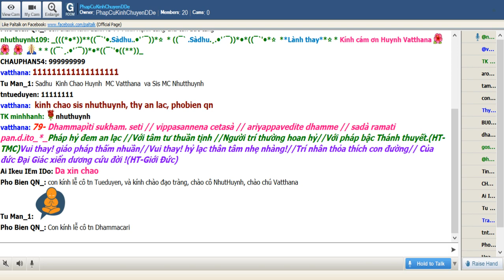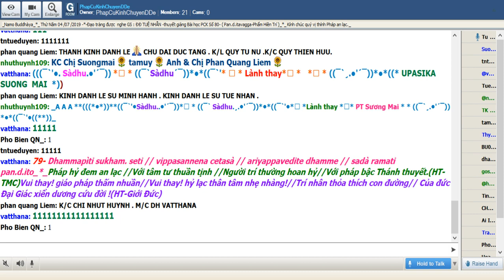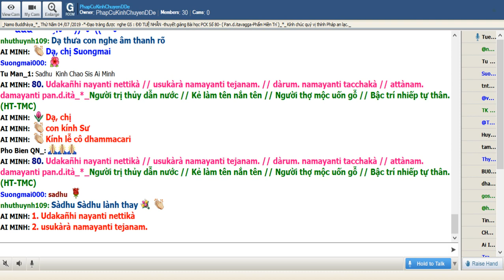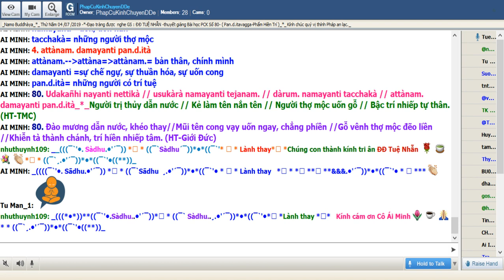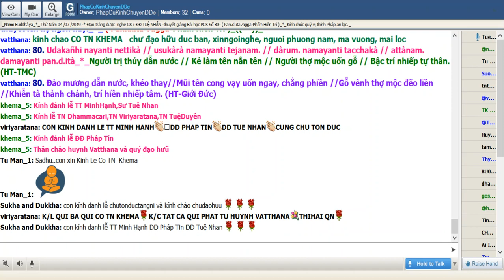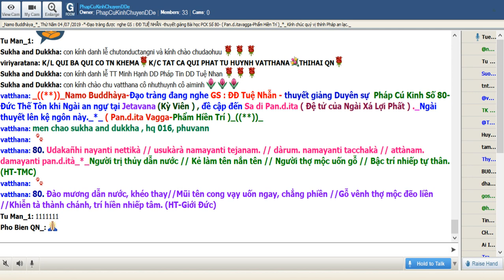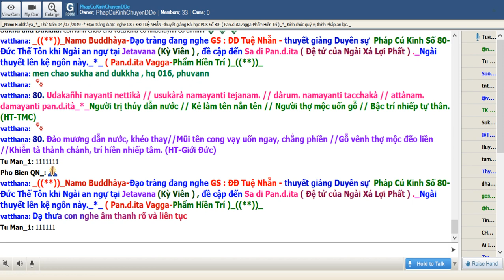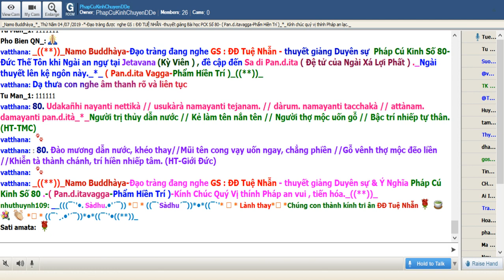04-07-2019_Room PhapCuKinhChuyenDDe Thứ Năm.ĐĐ Tuệ Nhẫn giảng Pháp Cú Kinh Số 80